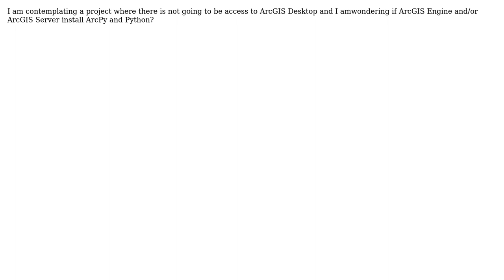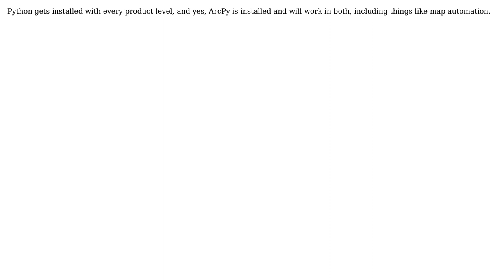GIS: Does ArcPy work for Engine or Server the same as Desktop?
With thanks & praise to God, and with thanks to the many people who have made this project possible! | Content (except music & images) licensed under CC BY-SA | Music | Images & others | With thanks to user PolyGeo user Jason Scheirer user GuidoS and the Stack Exchange Network Trademarks are property of their respective owners. You are responsible for your own actions.